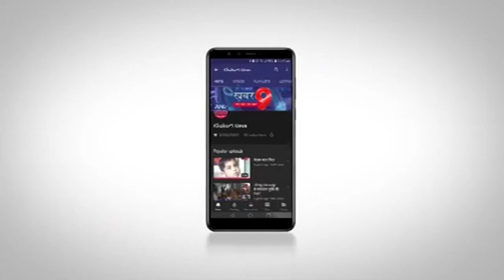हत्या करने वाले दो व्यक्ति गिरफ्तार